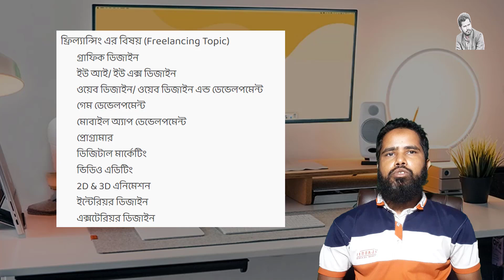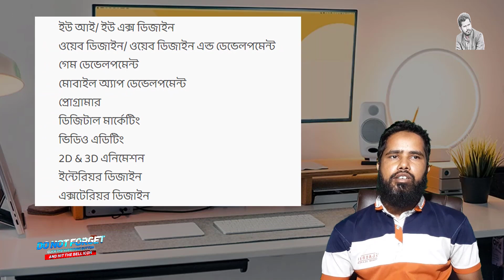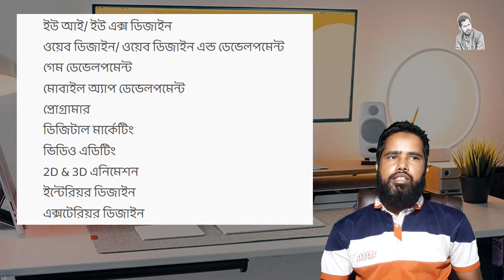The Ultimate New Freelancers Guide to Getting Started: Tips, Tricks, and Expert Advice!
Are you a new freelancer looking to jumpstart your freelancing career? If yes, then this video is for you! In this comprehensive guide, we will take you through the necessary steps to help you get started in freelancing and build a successful career.